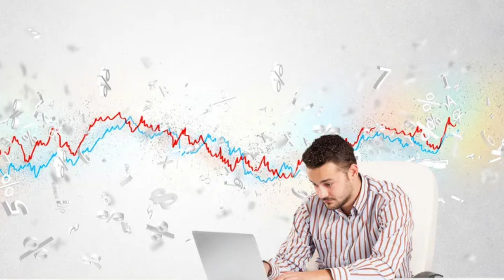내남편이 부자가 되지 못하는 이유! 부자 남편 VS 가난한 남편 - 원더풀 인생후반전